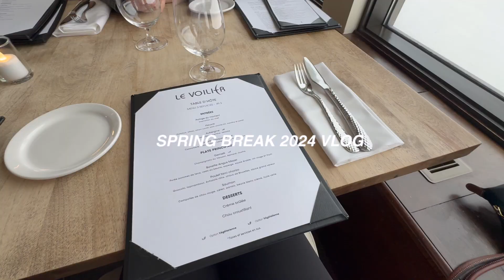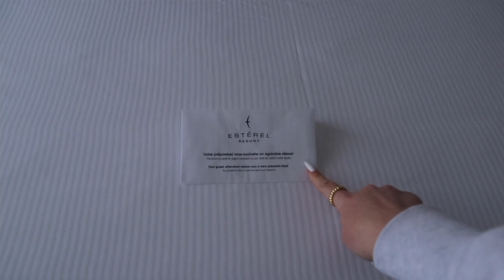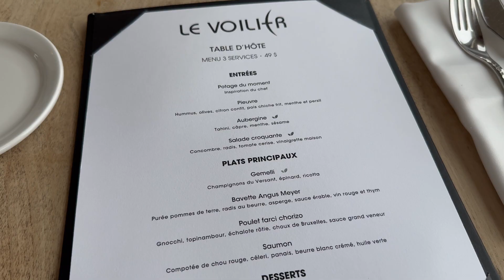SPRING BREAK 2024 VLOG (staying at a resort, restaurants and swimming!)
✿ info
age: 17
sub count: 1.2k
camera: Canon EOS M200